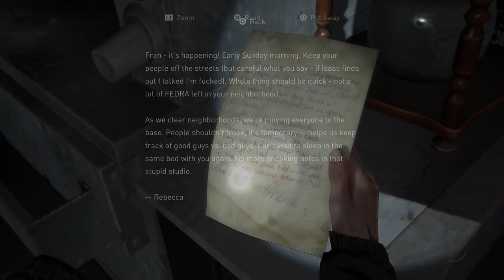Dry Cleaners, Gas Station, & Bookstore - The Last of Us 2 NG+ Walkthrough - Part 21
Ellie & Dina continue to look for the WLF and Joel's killers!

Chapters
0:00 Dry Cleaners
4:37 Nancy's Store
7:55 Gas Station
15:36 Bookstore
20:10 Basketball Court

Custom Difficulty:
Player:    Hard+
Enemies:    Hard+
Allies:    Hard+
Stealth:    Medium+
Resources:    Light+